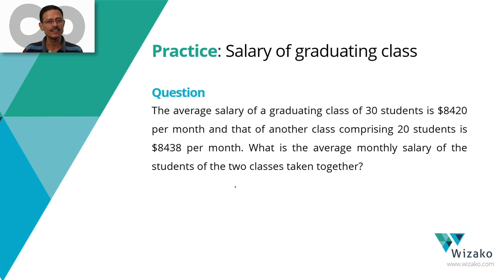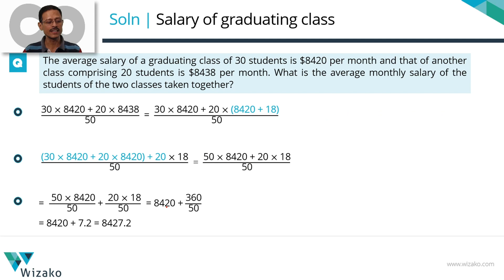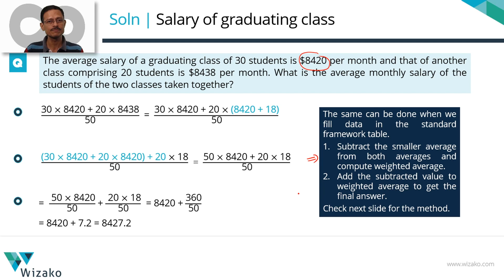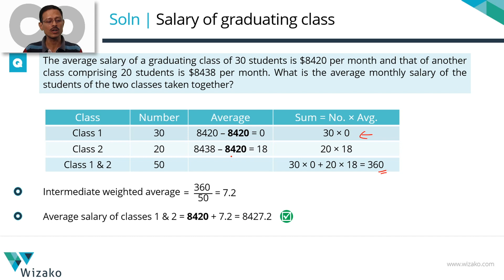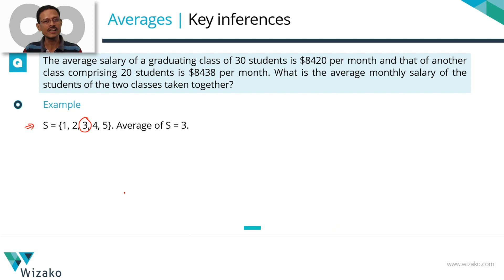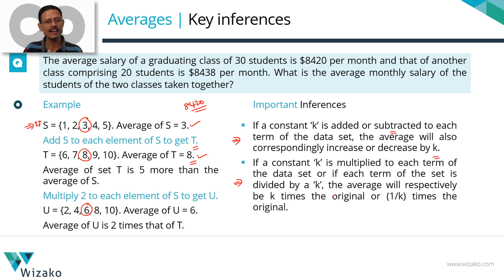GMAT Statistics & Averages | 650 Level Practice Question #1 | Weighted Average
GMAT Statistics & Averages Practice Question #1
A conceptually easy weighted average question.

Learning outcome from this question
1. How to calculate with ease when you to find the weighted average of large numbers without using a calculator?
2. Discussion of two properties of average of set of numbers
  a. What happens to the average of a set of numbers if a constant 'k' is added to or subtracted from each element in the set?
  b. What happens to the average of a set of numbers is a constant k is multiplied to or if a k divides each element in the set?

Question
The average salary of a graduating class of 30 students is $8420 per month and that of another class comprising 20 students is $8438 per month. What is the average monthly salary of the students of the two classes taken together?

Wizako offers the most comprehensive and affordable online GMAT Quant course @

Solve a variety of 600, 650, 700, and 750+ level questions on our site, and get access to GMAT-level, curated topic-wise quizzes and practice tests.

We offer a self-paced online course, as well as live online courses taught by experienced faculty.

Got 10 minutes? Get going with your GMAT prep. Take the FREE 10-minute GMAT sprint tests

Join Wizako's Intensive Weekend and Weekday GMAT coaching classes for GMAT quant and GMAT verbal at Chennai. Details of next batch @

Sign up for the most comprehensive and affordable GMAT quant course available

Join Wizako's intensive weekend and weekday classes for GMAT at Chennai. Details @